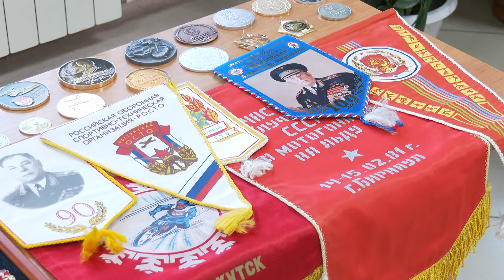ДОСААФ - 95 лет